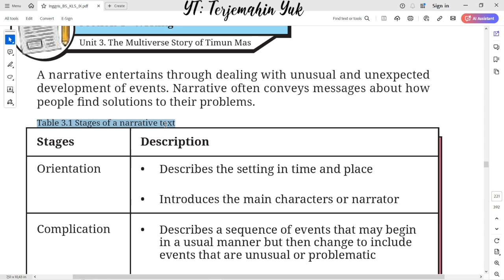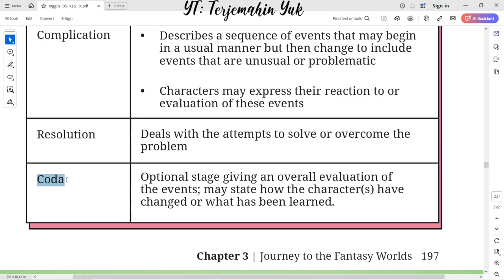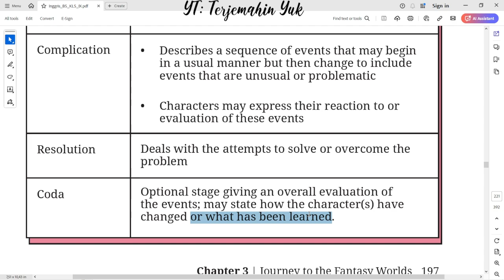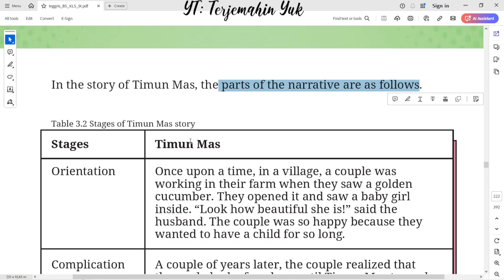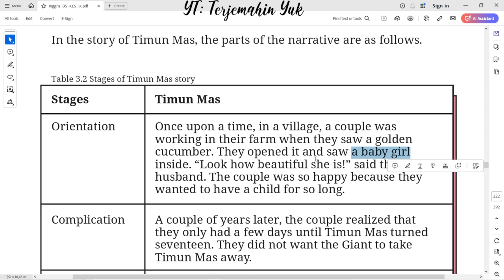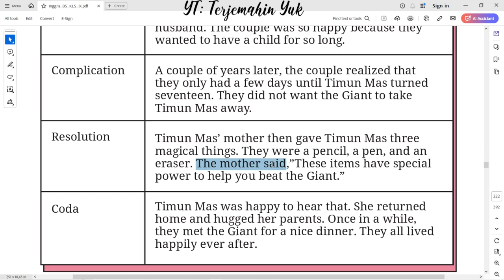Hal. 197-198 kelas 9 Terjemahan Buku Bahasa Inggris SMP / MTs Kurikulum Merdeka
Narrative Text of Timun Mas

terjemahin yuk
terjemahinyuk
terjemahkan yuk
Tingkat Lanjut
kunci jawaban
belajar bahasa inggris
pelajaran
halaman .